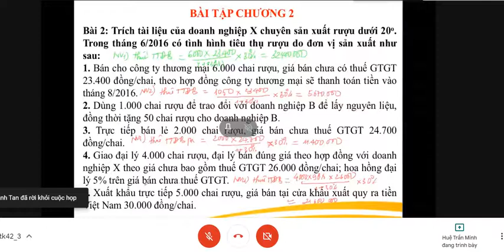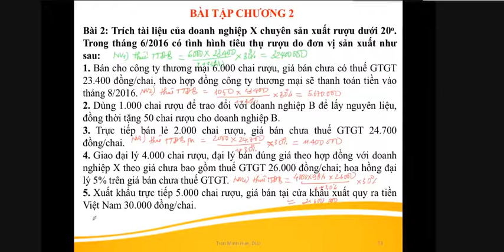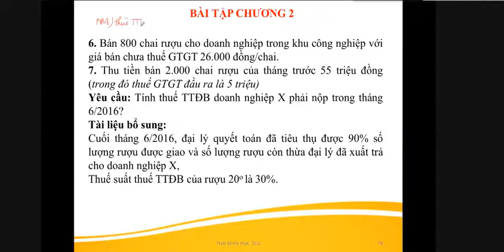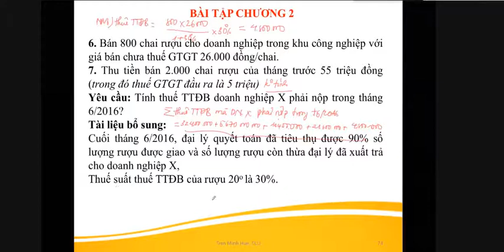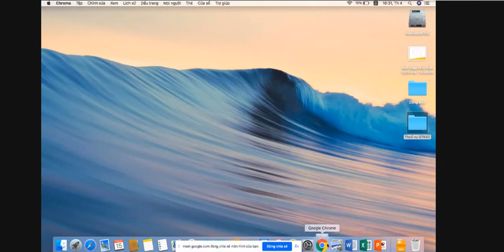sửa bài chương 2 thuế tiêu thụ đặc biệt